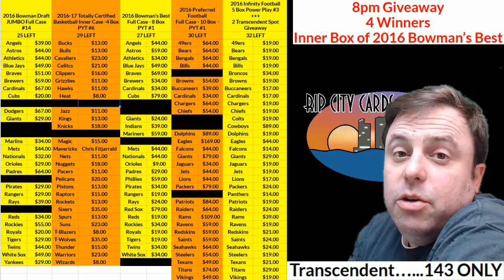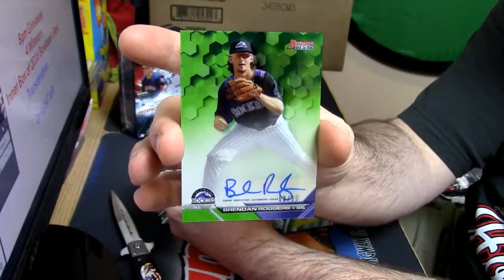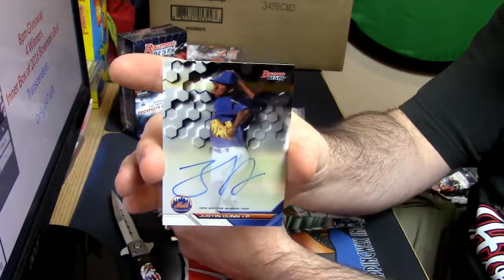12 21 16 2016 bowmans best personal box #2